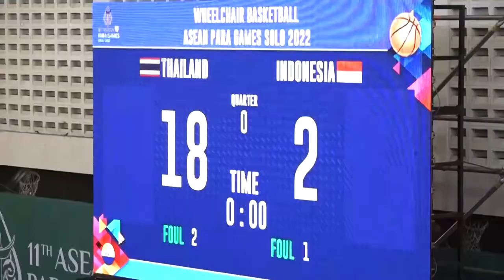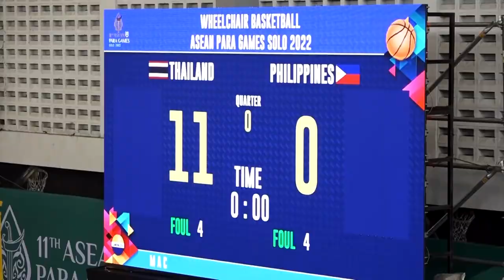ภาพข่าวความเคลื่อนไหวอาเซียนพาราเกมส์ ครั้งที่ 11 ประเทศอินโดนีเซีย วันที่ 30 กรกฎาคม 2565